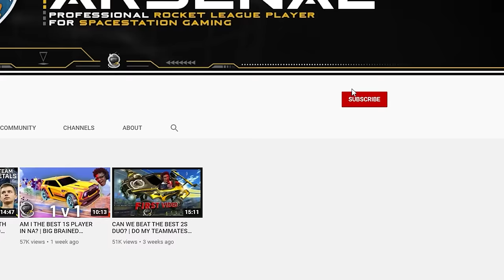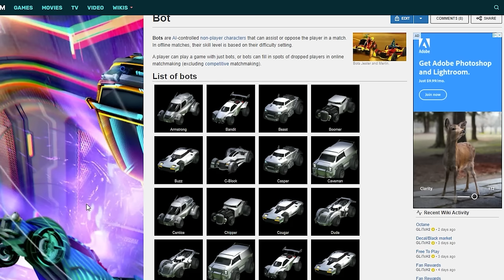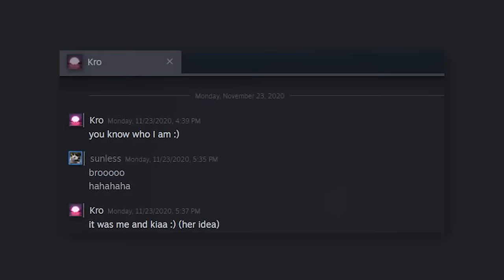I disguised a Rocket League pro as a bot in a tournament. Will anyone notice?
Will anyone notice that my bot teammate is secretly a Rocket League pro?